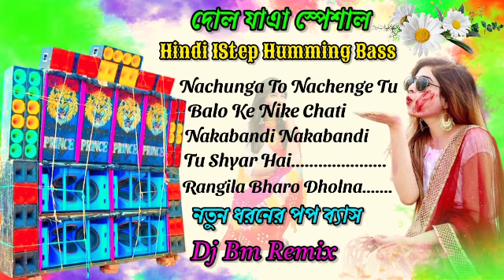1 Step Humming Bass Dj Bm Remix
1 Step Humming Bass Dj Bm Remix || Dj Bm Remix 1 Step Humming Bass

Your Quaris-
1step humming bass dj bm remix

dj bm remix 1 step humming bass

1 step humming bass dj bm
remix
1 step long humming bass dj
bm remix
dj bm remix 1 step humming
bass 2022
dị bm remix 1 step humming
bass 2023
bass bangla
bass 2021
dị bm remix 1 step long
humming bass 2022

bass
bass 2022
bass 2023
bass bangla
bass 2021
dj bm remix 1 step long
humming bass 2022
laxmi pu ja song dị bm remix l
step humming bass
1 step long humming bass dj
bm remix
old songs hits hindi dj bm
remix l step long humming
bass